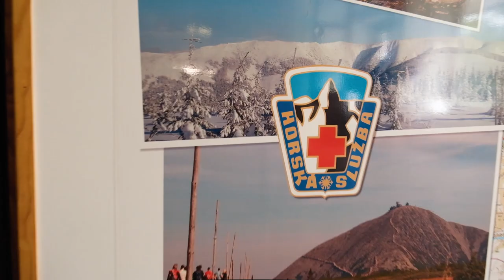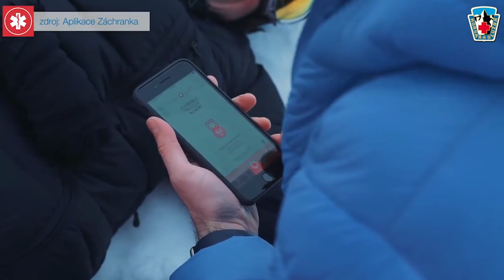Naše Krkonoše - 6. díl Celoživotní nasazení - Ludvík Strejček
Horská služba je důležitou součástí hor díky které si můžeme být jistější svými cestami za dobružstvím v kopcích. Je to společenství, které historicky vzniklo jako dobrovolná pomoc kamarádům v ohrožení života. V šestém díle podcastu je naším hostem pan Ludvík Strejček, vysloužilý člen horské služby ve Špindlerově Mlýně. Celý svůj život zasvětil pomoci lidem, kteří se ocitli ve spárech drsných podmínek Krkonoš.

Foto + video zdroj FB Horská služba